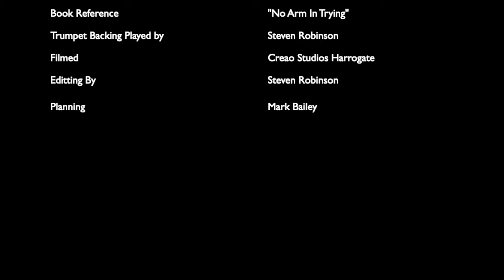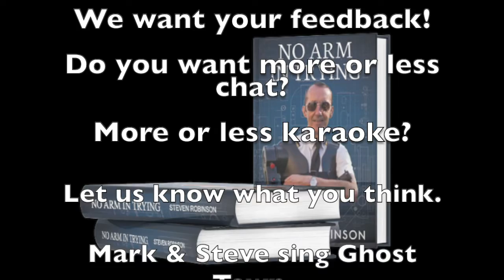Two Tykes Talkin'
Two Tykes Talkin' part one is finally here, or should it be called Armless Banter?

Big thanks to my mate Mark Bailey and all the takes and retakes and Karaoke attempts until we got it right or maybe we got it spectaulary wrong! You'll have to watch to the end to see if we have a career as singers.

Take a look at this first cut from Episode One and give me your feedback.

KaraokeOnVEVO